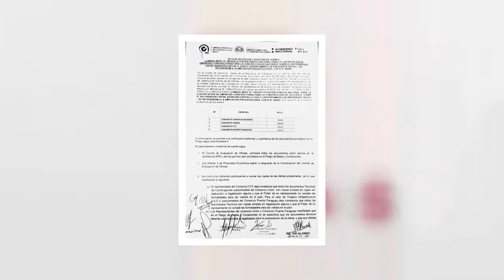MOPC recepcionó ofertas para el puente Asunción- Chaco’i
MOPC recepcionó las propuestas técnicas de cuatro consorcios para el puente Asunción- Chaco’i